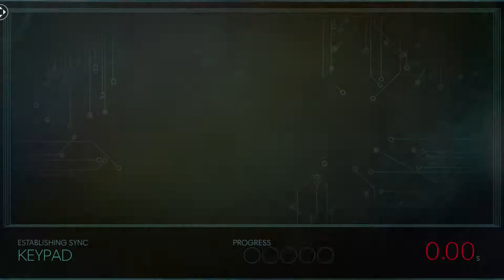Prey - CARGO BAY & THE GATES OF HELL!! (Prey 2017 Walkthrough Gameplay Part 10)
Prey Walkthrough Gameplay Part 10 [PC Ultra HD 1080P 60FPS] will be a Full Game Playthrough and will include my review of the Prey Story for the PS4 Pro, Xbox One S, and PC. Prey Walkthrough Gameplay will include character development between Morgan, Alex, Januray, Endings, Main Story, Main Campaign, Side Quests, Cut Scenes, Cinematics, Hacking, Skill Upgrades, WEapon Upgrades, Suit upgrades, Good Ending, Bad Ending, and the End of the Story Campaign in Ultra HD Settings.

Prey Part 10 will be my First Look and full playthrough Review of Prey. n Prey, you awaken aboard Talos I, a space station orbiting the moon in the year 2032. You are the key subject of an experiment meant to alter humanity forever – but things have gone terribly wrong. The space station has been overrun by hostile aliens and you are now being hunted. As Always if you enjoyed it, give this Video a quick Thumbs up!

► ABOUT GAME
Story

Features
Sci-fi Thriller

Title: Prey
Genre: Action, Adventure
Developer: Arkane Studios
Publisher: Bethesda Softworks
Release Date: May 4, 2017

❤️ Till Next Time - Ahmso